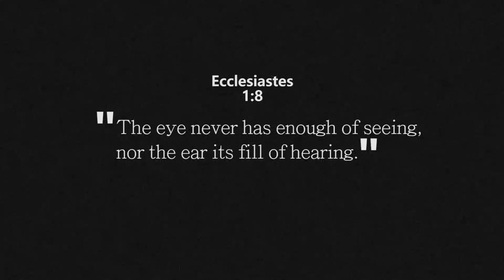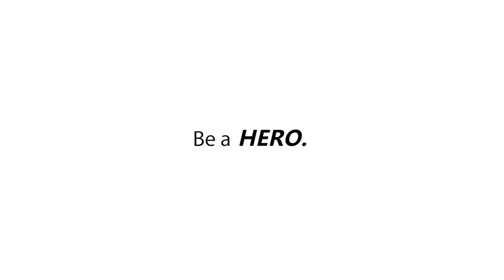Motion Graphic Animation Reel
This is my updated 2D and 3D digital work.
Song : 5 Hours Deorro
Reel created November 2019